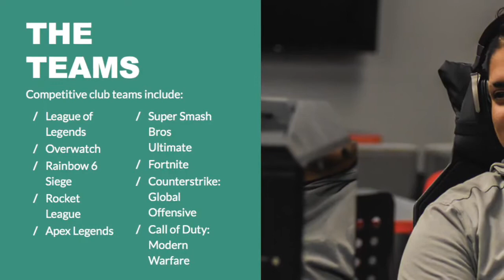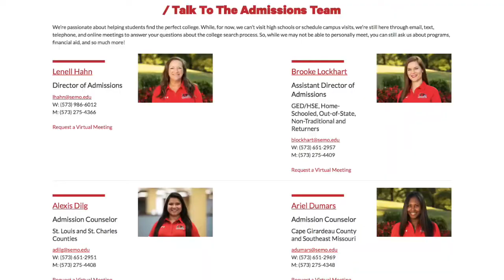Southeast Missouri State University - Infinite Scholars